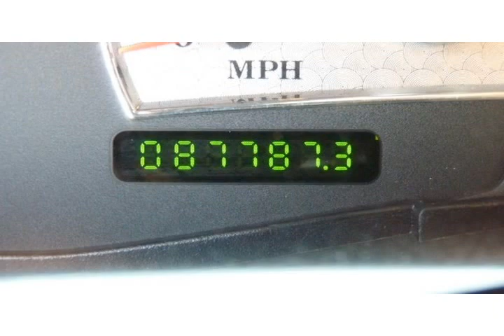2004 Ford Super Duty F-250 Black Arlington TX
Autos & Vehicles

Year: 2004
Make: Ford
Model: Super Duty F-250
Ext Color: Black
Int Color: Black

Dealer's Name: 360 Smart Cars
Dealer's City: Arlington
Dealer's State: TX
Dealer's zip: 76011

4-Wheel ABS, AM/FM Stereo, Auxiliary Power Outlet, Diesel, Disc Brakes, Drivers Air Bag, Four Wheel Drive, Front Tow Hooks, Intermittent Wipers, Passenger Air Bag, Passenger Vanity Mirror, Power Steering, Spare Tire Full Size, Turbocharged

Cities where people might be interested in this vehicle as well:
Arlington

1FTNW21P04EB76857